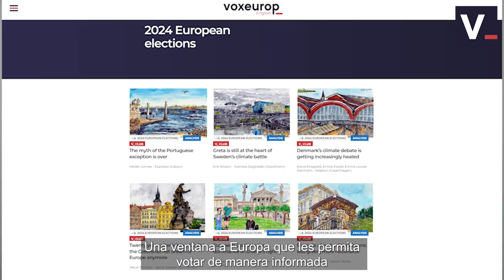Periodistas: cubrir las elecciones europeas de 2024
Gian-Paolo Accardo, redactor jefe y cofundador de Voxeurop, explica el espíritu con el que la redacción aborda las elecciones europeas de 2024.